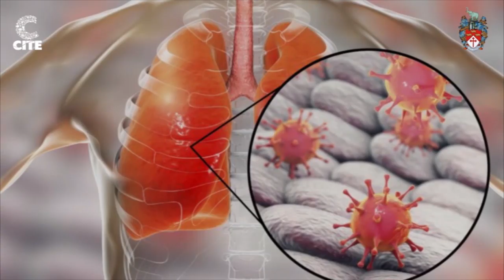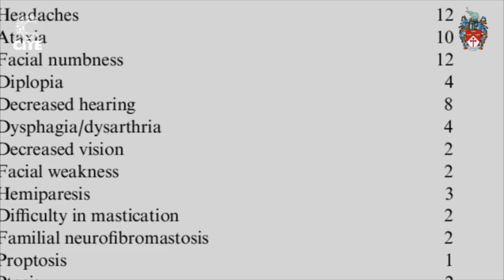(COVID-19). Asakhe ZimLockDownZW Day17 COVID-19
Dr Wedu Ndebele speaks on the preparedness of Bulawayo health institutions to combat the spread of the Coronavirus (COVID-19). Asakhe ZimLockDownZW Day17 COVID-19